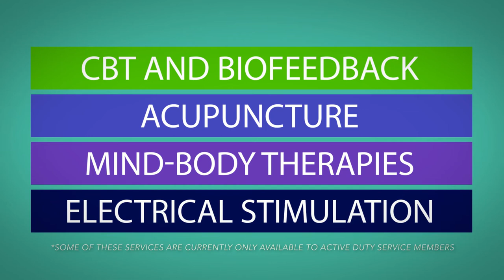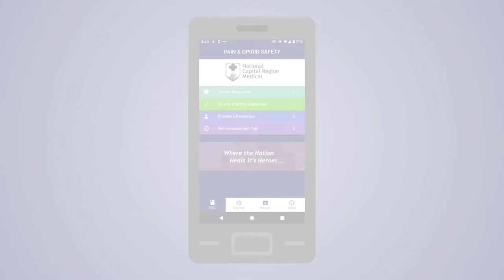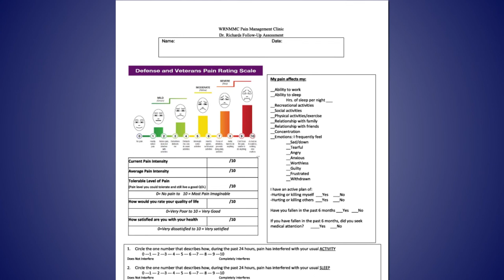Walter Reed Bethesda Pain Clinic: Take Charge of Your Pain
The Walter Reed Bethesda Pain Clinic offers a variety of services for the military, veterans, and their families suffering from chronic pain. This program provides information on the services and techniques that help patients to take charge of their pain. (U.S. Navy video by Nicole McFarland, Tristan Miller, Thomas Ferguson, Michael Reilly, and Dean Giamette) CLEARED FOR PUBLIC RELEASE TITLE: Walter Reed Bethesda Pain Clinic: Take Charge of Your Pain YEAR: 2020 PAN: N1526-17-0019 AUDIENCE: WRNMMC Patients PURPOSE: To inform patients about the Pain Clinic and its services. RUNTIME: 07:24